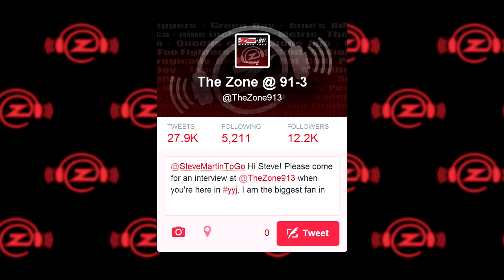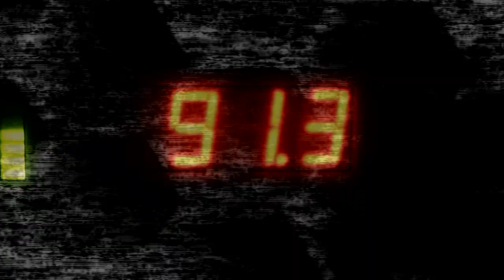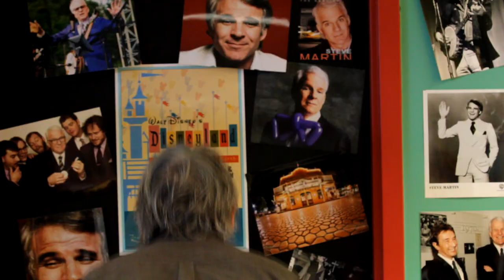Steve Martin, let Jason Lamb interview you!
Hey, Mr. Martin. Since you'll be enjoying our lovely city for a while in May, may Jason Lamb interview you?

Zoners: Please help spread this video around. Hopefully, it'll get to Mr. Martin himself before he comes to town!